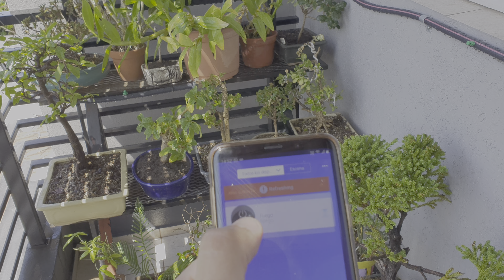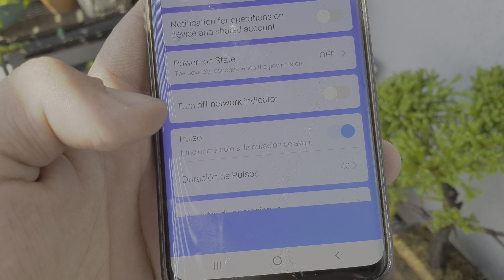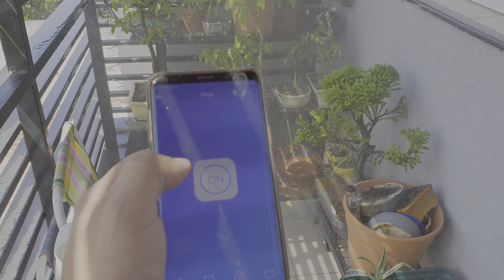Sistema de riego casero con sonoff balcón, aspersores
yo la compré en una casa de repuestos de lavarropas cerca de mi trabajo.

y el sonoff es modelo basic. lo compré hace mucho por AliExpress

la manguera es de 1/2 pulgada de agua corriente.